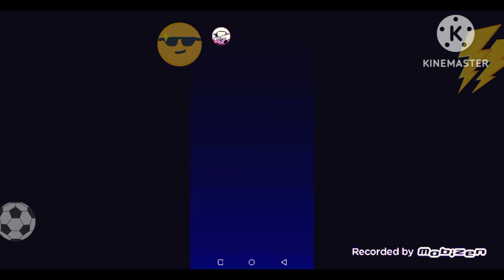Playing as a Stumble Guys pro